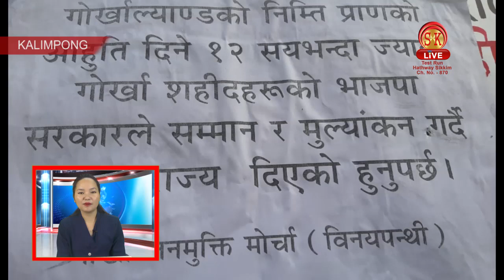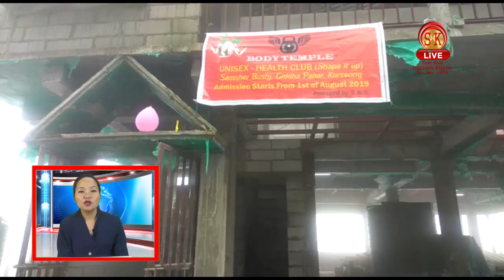Nepali News | Afternoon | 6th August 2019 | SK Live News | North Bengal & Sikkim News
Nepali News | Afternoon | 6th August 2019

एसडीएफका १० जना विधायकहरुले गरे राम माधवसँग भेटघाट...
हिमालयन ब्यान्ड"का मुख्य गायक नोर्देन तेन्जिङ भुटियाको निधन...